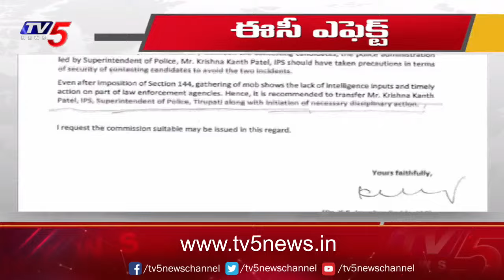Election Commission | Anantapur SP Amit Bardar Suspended | AP Elections 2024 | Tv5 News